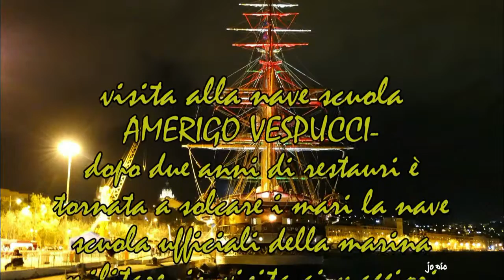visita all'amerigo vespucci